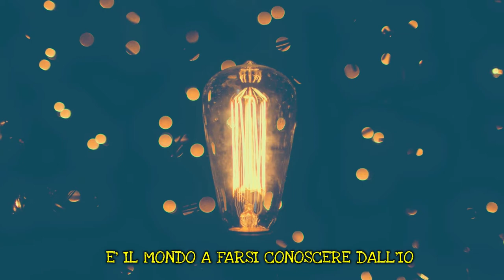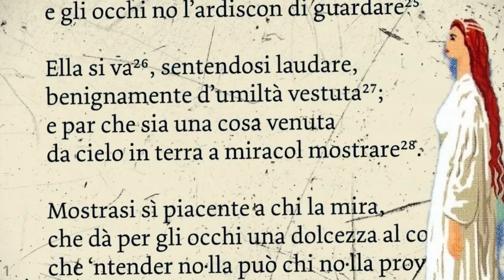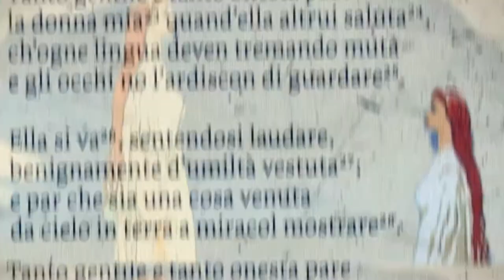L'idea di conoscenza nel Medioevo (prima parte)